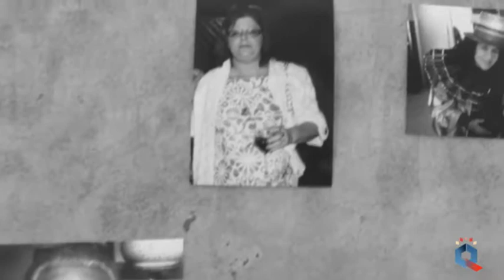Miguel Ángel Maroto Negrete presenta "Fantasmas"